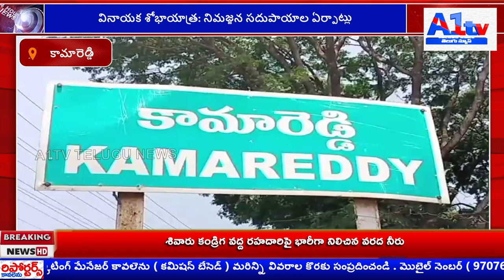వినాయక శోభాయాత్ర: నిమజ్జన సదుపాయాల ఏర్పాట్లు||A1tv telugu news